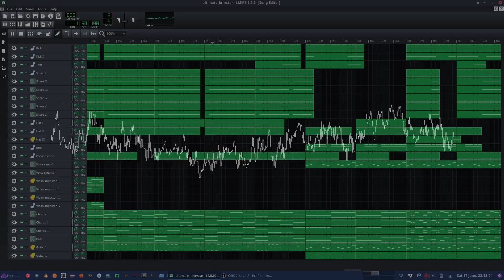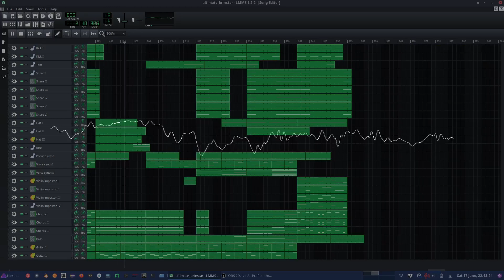Super Smash Bros. Ultimate - Brinstar Depths (LMMS)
I only recently discovered this official remix of Brinstar Depths from the Super Smash Bros. Ultimate OST but I have been completely enthralled by it. Particularly, the otherworldly mix of 3/4 and 4/4 throughout the track. There are sections of the percussion that are laid over in 4/4 that I just cannot comprehend how good it sounds when it kicks in.

It made me think of that classic N64 sounds from the original Super Smash Bros. which had an amazing Metroid theme with those quintessential brass sections. Much like the sounds of the Nintendo DS, there is just something about it that screams quality.

I tried my best to faithfully recreate this tune from start to finish. As I don't have access to any high quality or "real" recordings when working with LMMS, I always use that opportunity to come up with another lead instrument that could fit the feel of the song without losing the essence. Here, I had to replace a violin that is absolutely incredible in the original. Hopefully I did it proud.